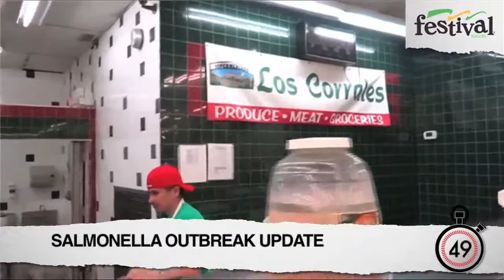KENOSHA NEWS MINUTE 06-03 PM